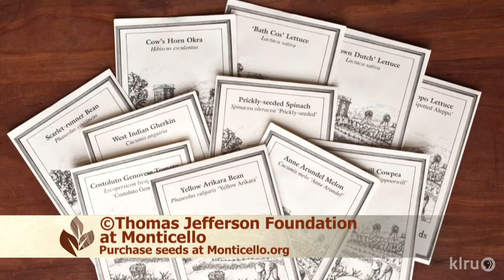Peter J. Hatch Monticello|Central Texas Gardener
Peter J. Hatch, Retired Director of Gardens and Grounds at Monticello, connects Thomas Jefferson's revolutionary gardens to our gardens of today in his book, A Rich Spot of Earth. Host: Tom Spencer.